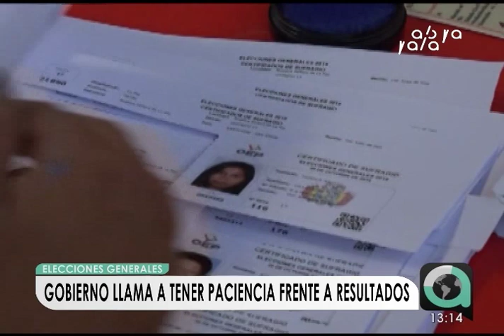Canelas a Mesa: “Es irresponsable llamar a movilización sin tener el resultado final de cómputos”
El ministro de Comunicación, Manuel Canelas y Canciller Diego Pary llaman a la población a tener paciencia para conocer los resultados finales y oficiales del Tribunal Supremo Electoral (TSE).
De la misma manera, Canelas afirmó que es “irresponsable” llamar a movilización sin tener el resultado final de cómputos y pidió al candidato de Comunidad Ciudadana, Carlos Mesa, que se sume a un seguimiento electoral de los resultados generales.
Por otra parte, Pary informó se invitó a los embajadores de Brasil, Argentina y el encargado de negocios de este último país para que acompañen, de manera permanente, al conteo de votos oficial, que será de transmisión pública.